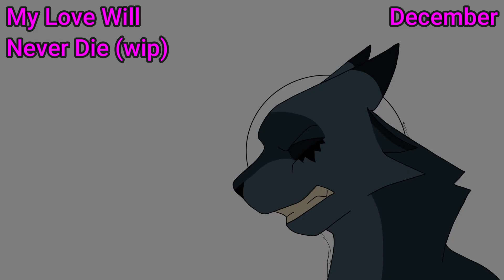Animation Reel | 2021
Thank you everybody for your support, I wish you all a happy new year!

Music: Gerudo Valley - The Legend of Zelda: Ocarina Of Time